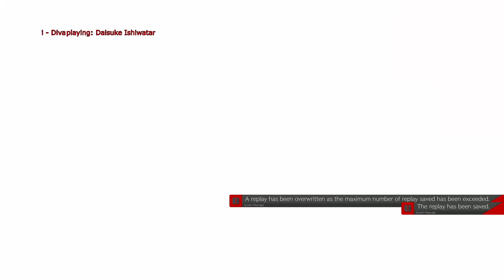My First Tournament! (I got COOKED!) Ember's Charity Clash 2023 SIN CARD Run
This was my first time ever playing in a tournament, and I naturally had to bring it back to where I started, some damn good Guilty Gear Strive! Nerves were definitely my biggest challenge going in to this tourney, but I learned a lot and even took some notes on the experience, so hopefully I can grind and reach for the level of play on display here next time!!

Find New Head FGC here!